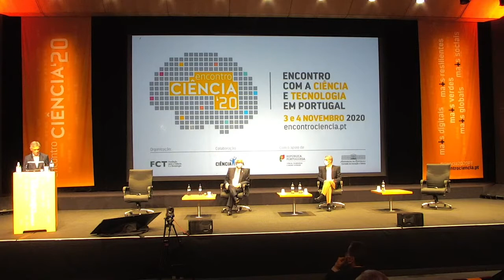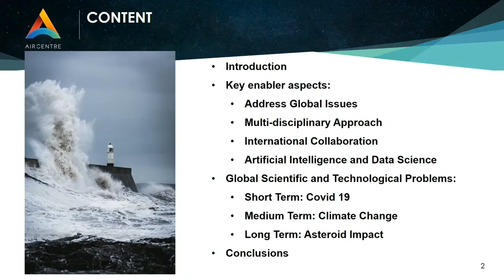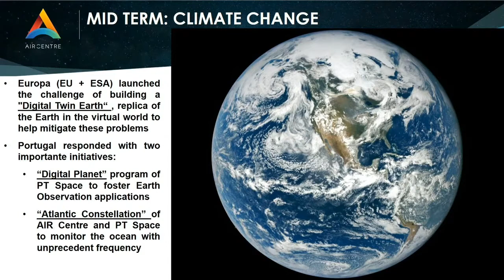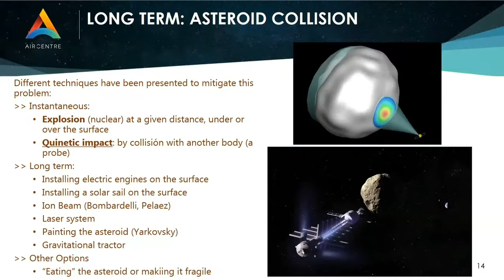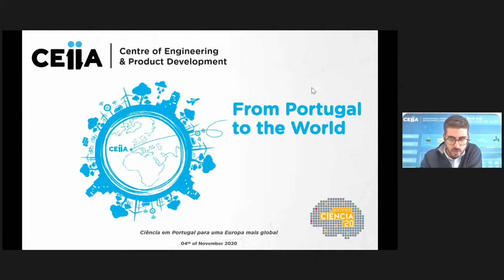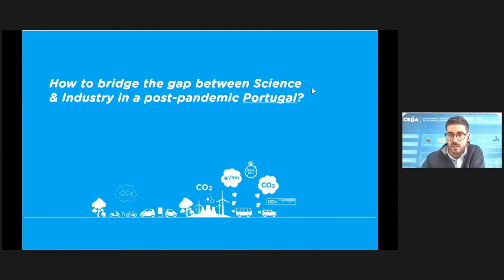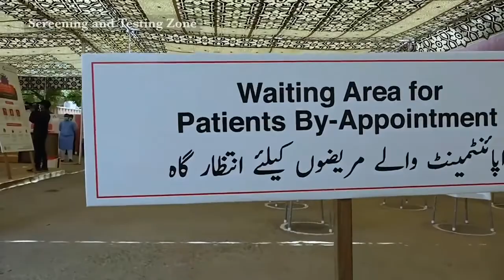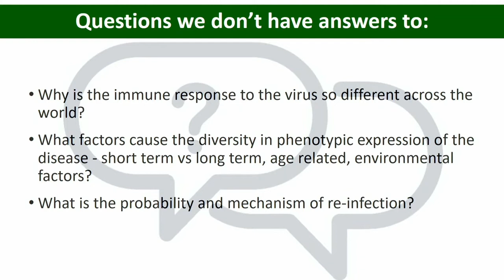Encontro Ciência 2020 (streaming) - Ciência em Portugal para uma Europa mais GLOBAL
Plenária 4 - Ciência em Portugal para uma Europa mais GLOBAL

Abertura
Pedro Siza Vieira, Ministro de Estado, da Economia e da Transição Digital
Ricardo Conde, Presidente, Agencia Espacial Portuguesa, PT Space

Intervenções convidadas
Alexandra Cunha, Joint Nature Conservation Committee, UK
Miguel Belló, Air centre
Tiago Rebelo, CEiiA
Firoz Rasul, Reitor, Universidade Aga Khan, Aga KHan Development Network

Encerramento
Augusto Santos Silva, Ministro dos Negócios Estrangeiros (por video)

O Encontro Ciência tem como objetivo principal promover o debate alargado dos principais temas e desafios da investigação, formação e inovação em Portugal. Neste evento reúnem-se investigadores e académicos, num ambiente interativo e participativo, com envolvimento de empresas e público em geral, quer em regime presencial, quer em regime online. Neste ano de 2020, queremos debater como a Ciência pode ajudar a recuperar Portugal.

Esta iniciativa é promovida pela Fundação para a Ciência e a Tecnologia em colaboração com a Ciência Viva e a Comissão Parlamentar de Educação e Ciência, e conta com o apoio institucional do Governo através do Ministro da Ciência, Tecnologia e Ensino Superior.